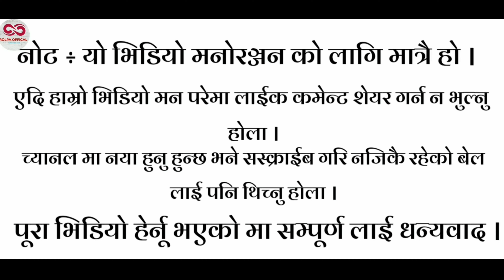Bista Diwali || बिष्ट देवाली कुल पुजा थान देखि देवघर फर्कैदै पुजा गरेर